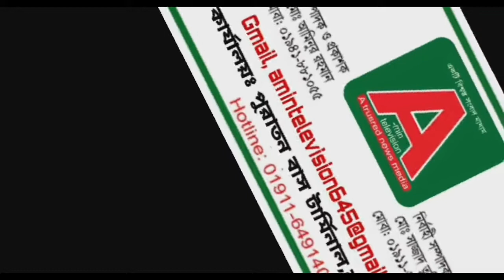রাসূল (সাঃ) কে নিয়ে কটুক্তির ঘটনায় দিঘলিয়ার সাহা পাড়ার বর্তমান কি অবস্থা?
নড়াইল জেলার লোহাগড়া উপজেলার দিঘলিয়ার সাহ পাড়ায় রাসুল (সাঃ) নিয়ে কটুক্তির ঘটনায় সাহা পাড়ার বর্তমান কি অবস্থা?
কি পরিমাণ ভাঙচুর অগ্নিসংযোগ হয়েছে?
আর কিছু সংখ্যক মিডিয়া কি প্রচার করছে?
শুনুন সাহাপাড়ার বাসিন্দাদের মুখেই!নড়াইল